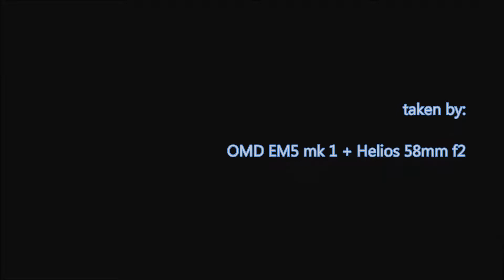Olympus EM5 mk 1 + Helios 58mm f2 - (Looking For The Joy)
direkam menggunakan kamera Olympus OMD EM5 mark 1 dengan menggunakan lensa manual Helios 58mm f2 (apperture pada posisi bukaan terbesar)
edit menggunakan aplikasi Movie Maker.